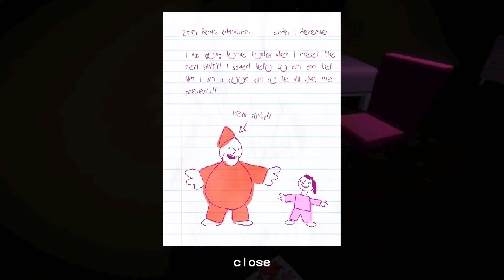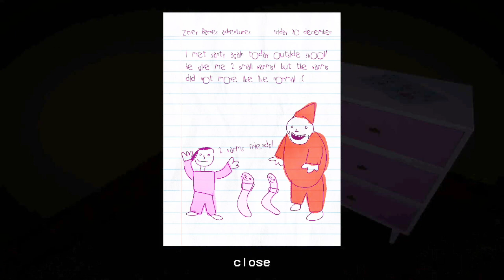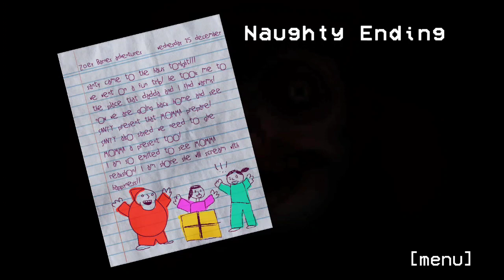Santy Is Home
Santy Is Home is a indie horror game where santa kidnaps your daughter and you have to try and get her back.